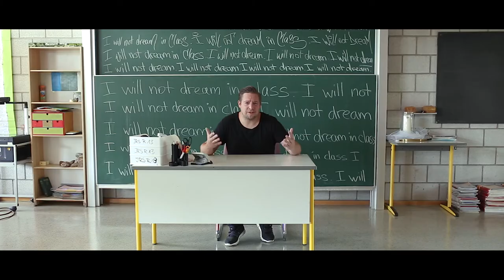Flamekeepers - Take the Moment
Here it goes 2021!
A little encouragement for you to keep on or start new.
May God bless the year to come.

Dedicated to the young ones stepping into life,
discovering who they are and why they are here.
Dedicated to the warriors, where stuff happened,
who lost faith and hope.
Dedicated to those who stopped, stuck, waiting,
locked down, hurting, lost their crown.
To those who have forgotten the value of each moment we receive.
Keep going.. Trust God.
Take the moment,
it's the little moments that set us up for the big one.
The past? it is what it is..
your life is meant to be lived in such a time as these...

Thank you Levent & Crew for the moments we shared making this music video.. ❤️